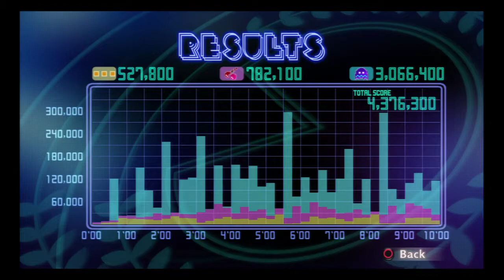PAC-MAN Championship Edition DX | Highway - 10-minute Score Attack - 4,376,300